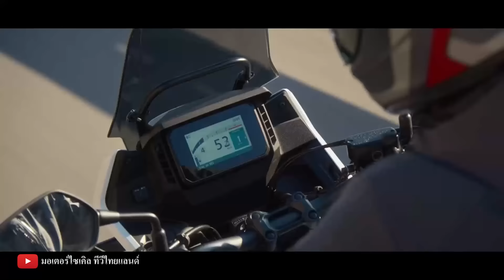NX1000 E-Clutch ! NX500 รับมือ RE Himalayan 450 CFMOTO 450MT Triumph Tiger 400